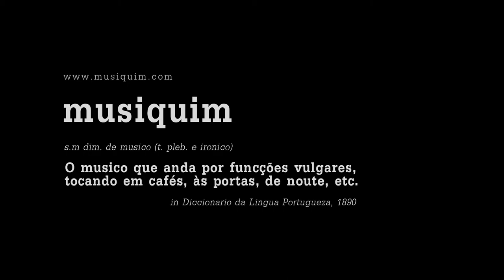Marco Luz no Musiquim (Olival)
Dedicated to playing the guitar since a young age, Marco Luz accepted our challenge to set himself up on a wool store and there he share a couple of his compositions.